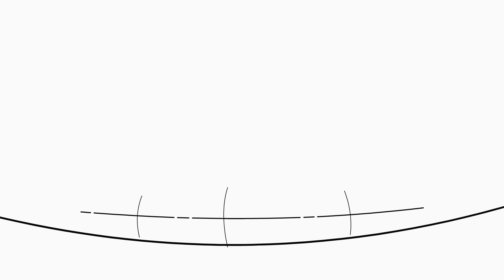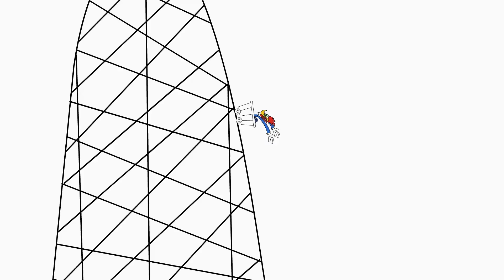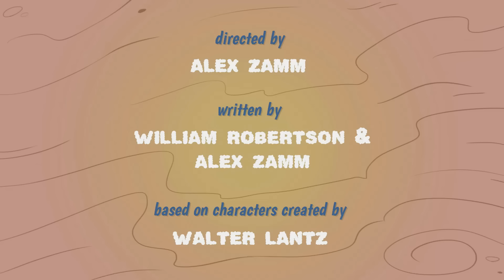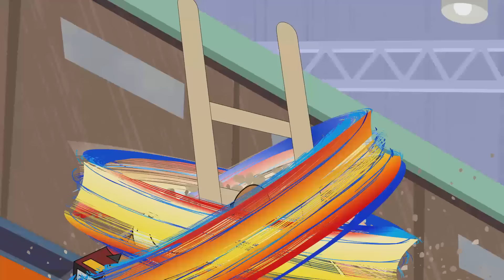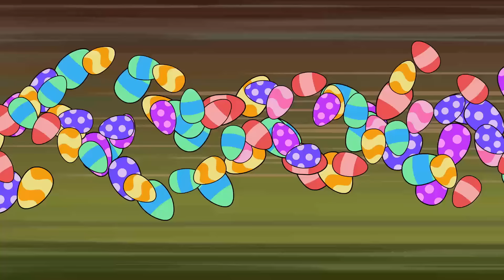Woody's Wild Drawing Adventure | Woody Woodpecker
When Buzz Buzzard gets hold of the animator’s stylus he turns Woody’s life upside down in a surreal way.